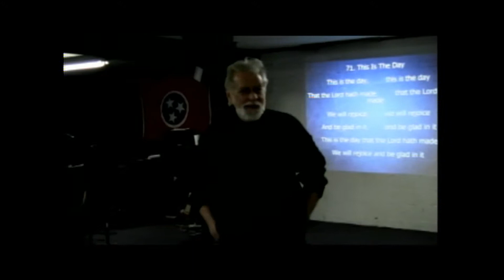jan 5 2014 david